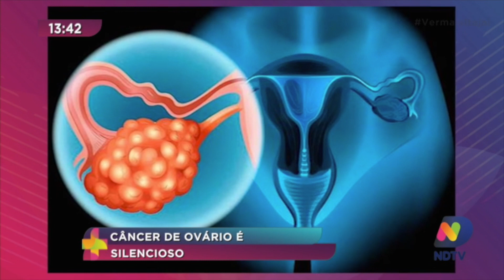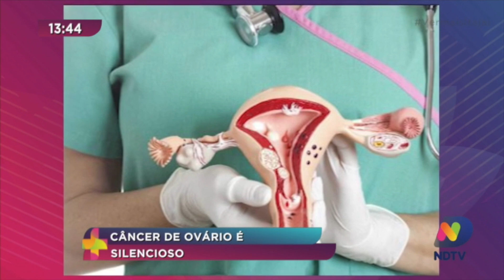Câncer de ovário é silencioso e mulheres precisam ficar atentas